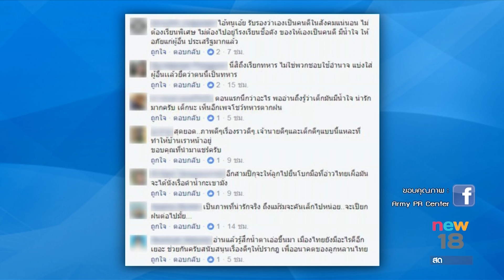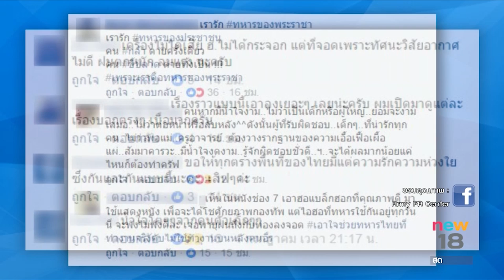พี่ทหารครับผมเอาร่มมาให้ | นิวอรุณสวัสดิ์ | 6 ก.ค. 60 | new18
เพซบุ๊ก Army PR Center ได้เผยแพร่ ภาพ และเรื่องราวสุดประทับใจ เมื่อเด็กนักเรียนชายรายหนึ่ง นำร่มไปให้กับทหาร ที่นำ ฮ.ลงจอดฉุเฉิน ในสนามบอลโรงเรียนเมืองพังงา พร้อมระบุข้อความว่า "พี่ทหารครับ...ผมเอาร่มมาให้ครับ"